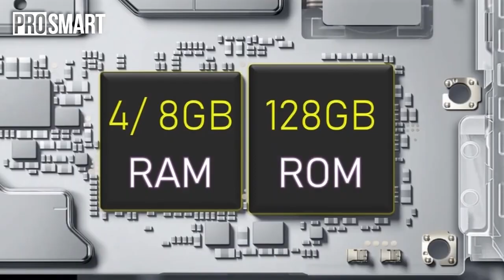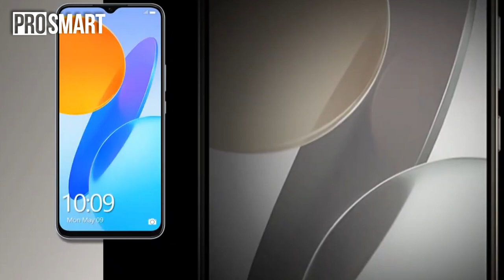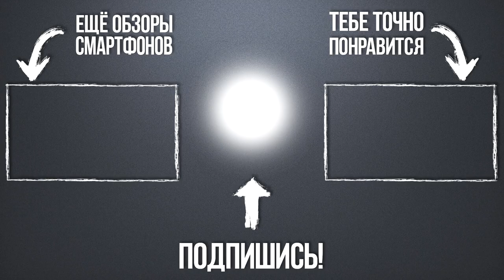10 ГБ ОПЕРАТИВКИ и 5G за $160 - HONOR PLAY 30 - ОБЗОР анонса недорогого смартфона от HUAWEI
Компания Honor представила новый смартфон Honor Play 30, который получил блок камеры, отдалённо напоминающий iPhone 13, а также однокристальную систему Qualcomm Snapdragon 480+ 5G.
Смартфон получил 6,5-дюймовый ЖК-дисплей разрешением 720p с каплевидным вырезом для 5-мегапиксельной селфи-камеры. Сзади на самом деле располагается только один датчик изображения разрешением 13 Мп. Второе отверстие содержит светодиодную вспышку.
Honor Play 30 может быть оснащён 4 ГБ или 8 ГБ оперативной памяти, а объем встроенной флеш-памяти составляет 128 ГБ. Покупатели также получают слот для карт памяти MicroSD ёмкостью до 512 ГБ. Телефон работает под управлением оболочки Magic UI 5.0, установленной на базе Android 11.